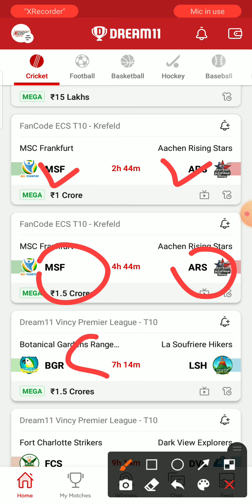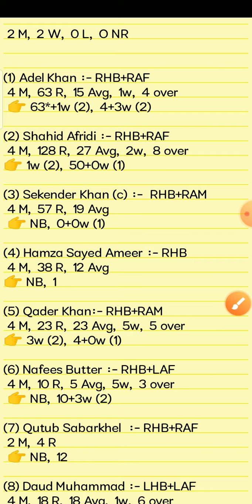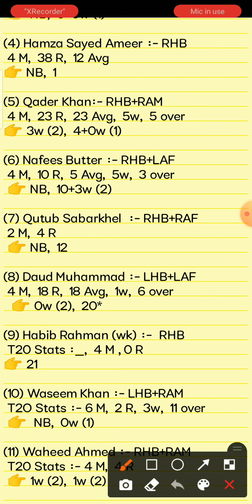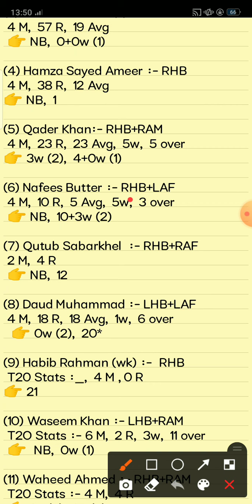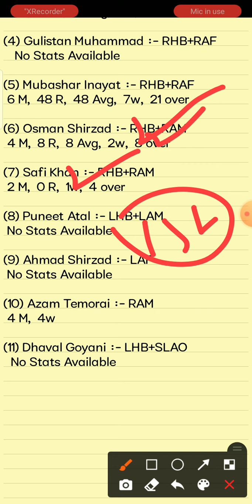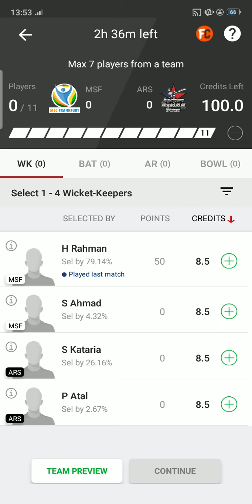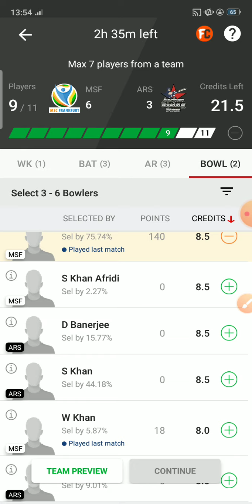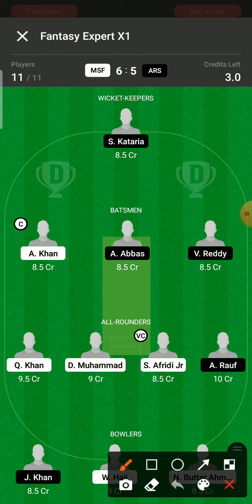MSF vs ARS Dream11 Prediction | MSC Frankfurt vs Aachen Rising Stars 7th ECS-T10 Match Dream11 Team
This Video Also Include:
msf vs ars dream11 prediction
msf vs ars dream11 team
msf vs ars player record
MSC Frankfurt vs Aachen Rising Stars 7th ESC-T10 Krefeld Match Match Analysis Video 2021

1. This analysis is based on my Understanding,knowledge and instinct. While selecting your team, consider the points mentioned and make your own decision.

2. Dream 11 takes great care to comply with all central and state legislation in India to ensure that users are fully protected. Every contest on platform is carefuly designed to comply with applicable statutes and regulations in India. Dream1 constitutes a 'game of mere skir, which makes the Dreamll game exempt from the provisions of the Public Gambling Act, 1867 (PGA) Dreamil is a legitimate business activity protected under Article 19(Dg) of the Constitution of India